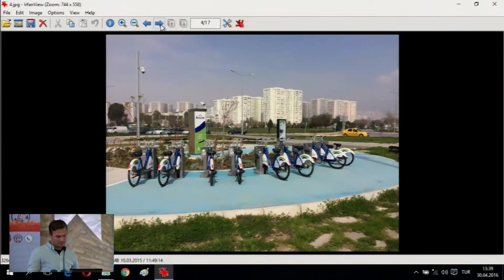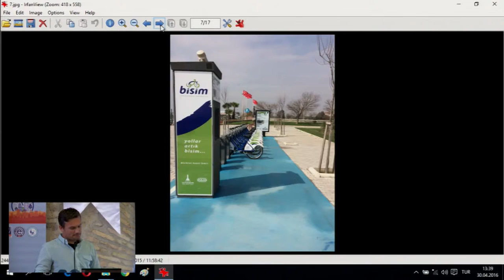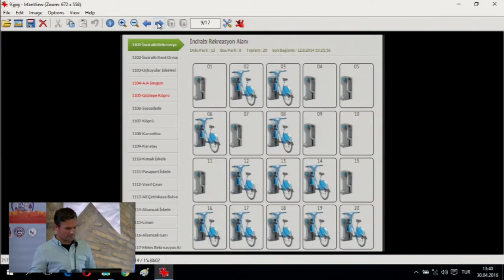BİSİM'in Faaliyetleri - Erden Önen (İZULAŞ Bisiklet İşletme Sorumlusu)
Ege Üniversitesi 3. Bisiklet Sempozyumu kapsamında İZULAŞ Bisiklet İşletme Sorumlusu Erdem Önen'in sunumu.